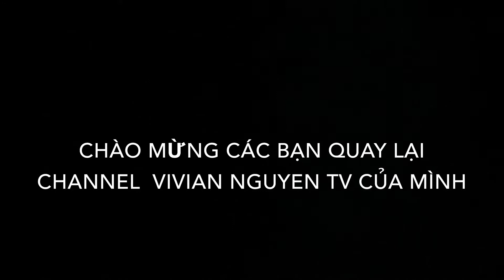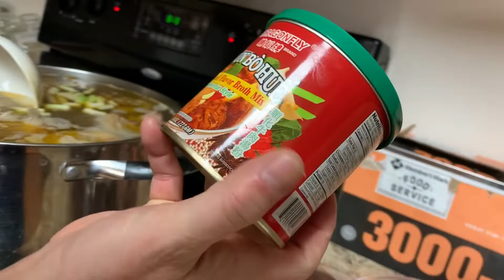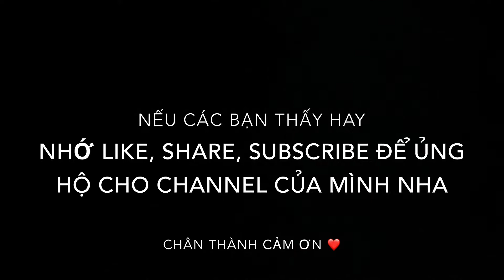Bún Bò Huế - Món Ăn Ưa Thích Của Người Việt Sống Ở Mỹ @ Vivian Nguyen TV # 10